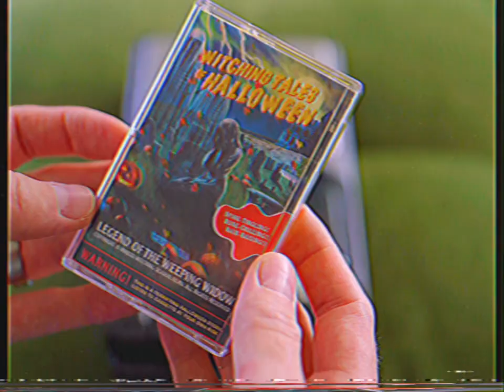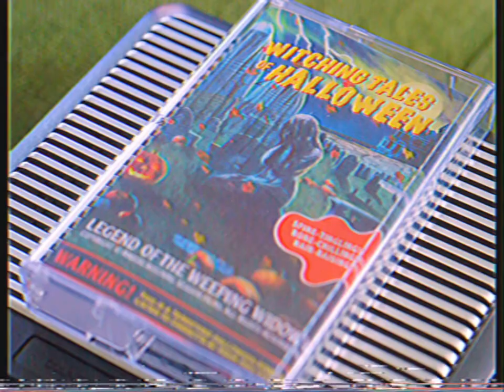Witching Tales of Halloween: Horror Audio Cassette + 90s TV Commercial!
Sit back, close your eyes, and get terrified with the very first installment in our brand-new audio-horror series Witching Tales of Halloween! Inspired by vintage Halloween cassettes from the 1970s and beyond, this nostalgic audio anthology is sure to scare you right out of your skin!

These limited edition yellow cassettes feature a numbered spine—in the same fashion as the iconic Goosebumps series—be sure to collect them all! Each cassette ships with a high-quality 11x17 poster print, signed by series creator Michael Ballif.

Our first tale, “Legend of the Weeping Widow”, follows Logan, a paranormal investigator who is dead set on testing the legend of a headstone that supposedly weeps on Halloween night. Things are not quite as they seem when he discovers the haunted house at the top of the hill has a striking resemblance to an antique dollhouse he recently inherited from his grandfather.

This 23-minute tale features a beautiful, original score by Gory Rory and vocal performances by Michael Ballif, Molly O'Blivion, Gory Rory, and Sadie Z Ballif. Cover art illustration by Rocky Gray. Tape design by Sadie Z Ballif.

Cassettes are independently produced, hand-numbered, and limited to just 50! Once they're gone, they will never be made again.

11x17” poster printed on high quality 120# silk finish paper - white border.